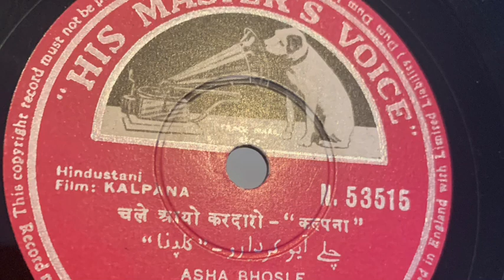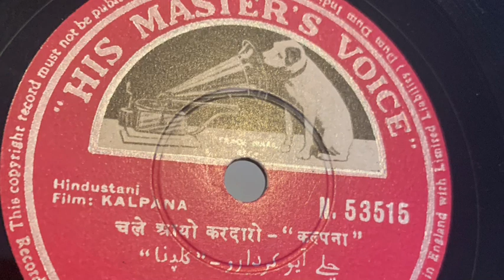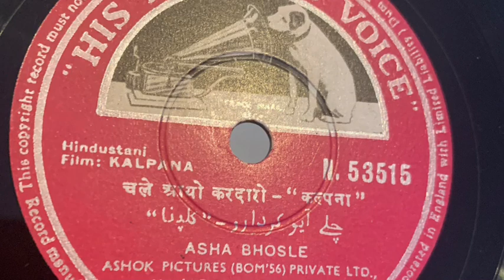Humain maro na nainon ke. Film: Kalpana. O.P. Nayyar